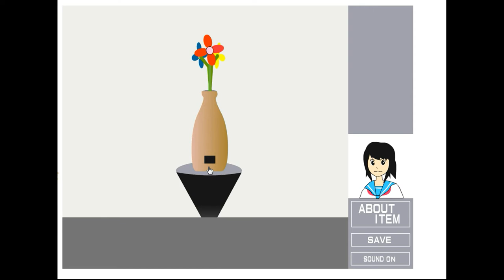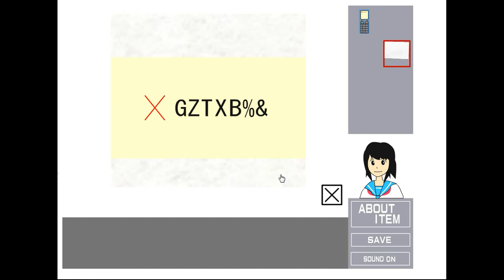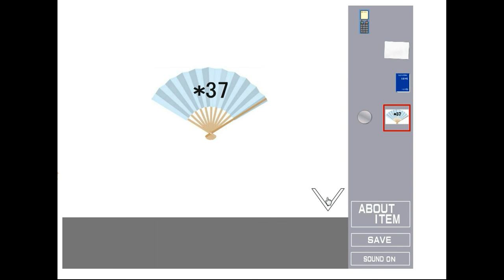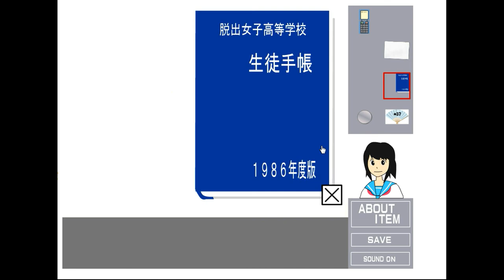Kame Otoko's Sweet Escape Walkthrough